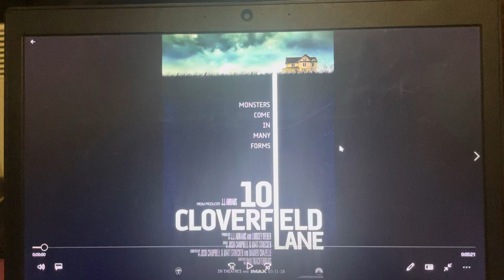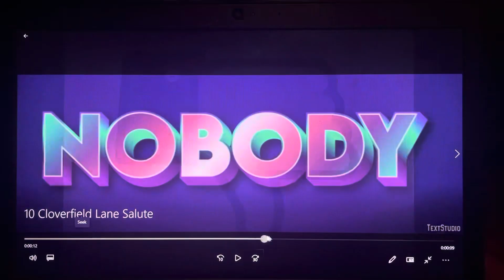Peter the Jason Segel and Scott Pilgrim Fan Salutes #451: 10 Cloverfield Lane (2016)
Episode 4 of Disaster Zone Salute Series
Tonight, I’m doing a salute on a very good sci-fi movie, 2016’s 10 Cloverfield Lane!